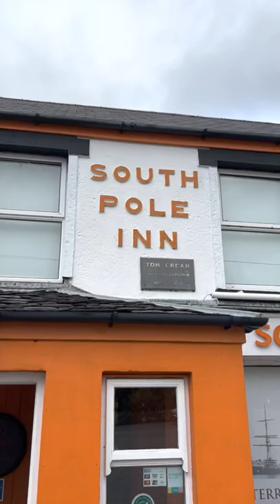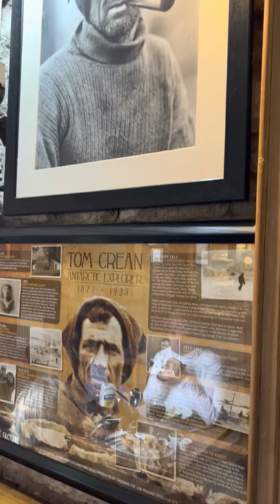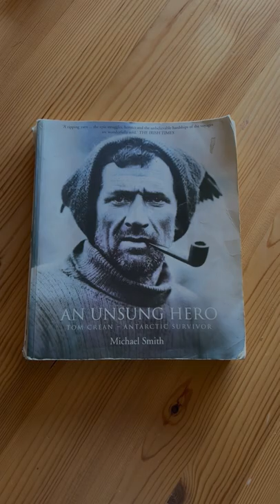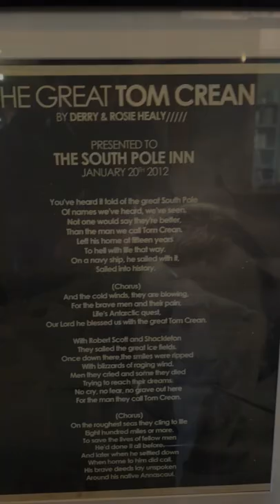VLOG#4 - South Pole Inn, Annascaul, Co. Kerry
Founded by Antarctica explorer Tom Crean
Must-visit place in Dingle